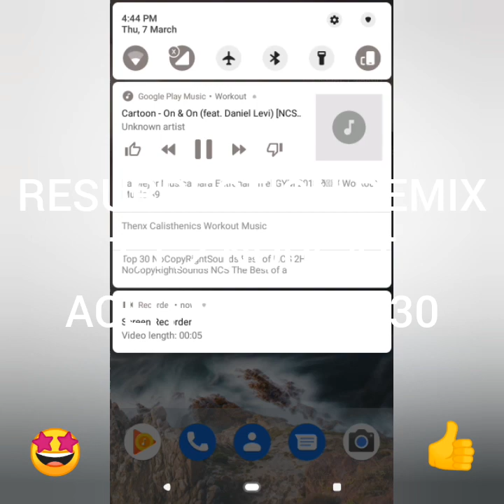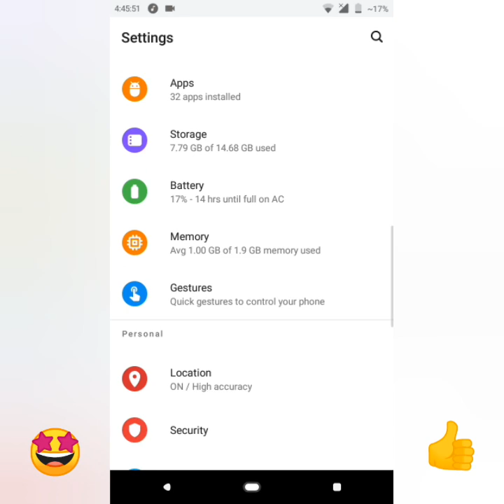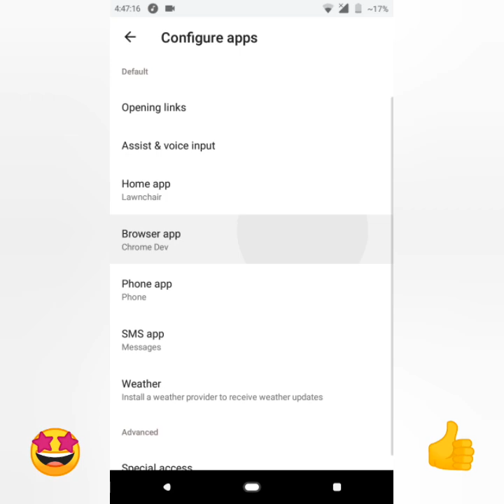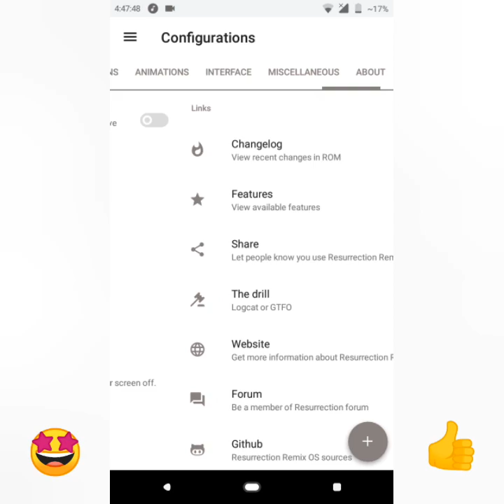RESURRECTION REMIX N 7.1.2 FOR ACER LIQUID Z630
Acer Liquid Z630
Nougat 7.1.2
Resurrection Remix
32 bit
3.10.65+
Lollipop kernel

Bug : Battery Saver

Requirements:
(Download)

(Send your Gmail)

Most important Brain 😁

1. open spflashtool
2. (choose) scatterloding file - find your scatter file (recovery.img & scatter file move in one folder)
3. click download and plug in
4. open yor twrp by pressing (power+volumedown [3sec] - volumeup - volumedown then wait)
5. backup check all and slide
6. Click wipe - advance - check data,dalvik&cache, system.
7.click install - find your downloaded Google Remix Rom. then slide the download bar. wait and reboot.

For android device registration
click Device ID
copy the GSF
paste and register
reboot device

Happy Sharing 🥳😁

Credits : 4PDA, XDA & GOOGLE+